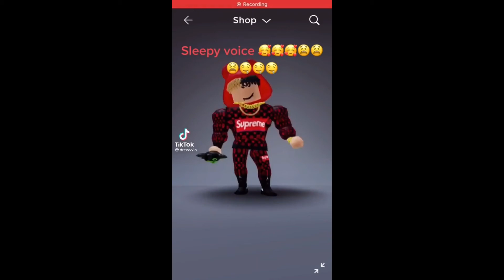little timmy dies (NOT CLICKBAIT)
i hate slenders.